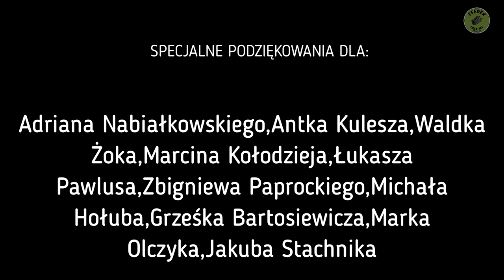Teraz to już w końcu musiałem.... wzięli mnie z zaskoczenia! | PZW | Klasyczny feeder | Ryby w lutym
Tym razem nie było odwrotu, trzeba było to zrobić, zresztą zobaczcie sami!! :)
scenariusz wstępu: ja
reżyseria wstępu: Jakub Szpak